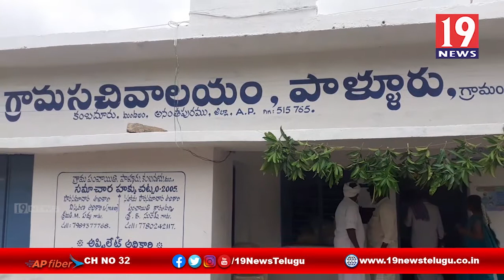స్వాతంత్య్ర దినోత్సవ వేడుకల్లో పాల్గొన్న వైసీపీ నాయకులు, అనంతపురం జిల్లా